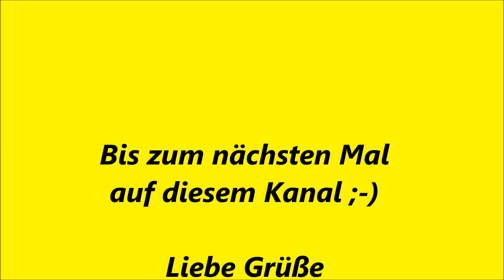Thermomix TM 5 - Zitronenkuchen - einfach und lecker - aus der Kastenform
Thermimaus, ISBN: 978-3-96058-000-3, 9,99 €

Thermimaus 2, ISBN: 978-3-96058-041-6, 9,99 €

Hat Euch das Video gefallen??? Möchtet Ihr keins meiner neuen Videos verpassen??? Wer noch nicht registriert ist - geht ganz einfach - und ist dazu noch kostenlos.
Habt Ihr Fragen? Anregungen? Tipps? Tricks? Dann schreibt mir Eure Nachricht in die Kommentare oder besucht mich auf meiner Facebook-Seite Thermimaus-Ostfriesland
Also dann, ich wünsche Euch weiterhin viel Spaß beim Thermomixen.
Liebe Grüße
Eure Thermimaus